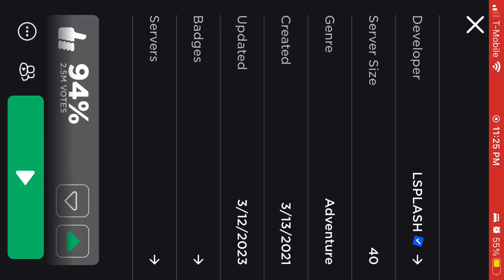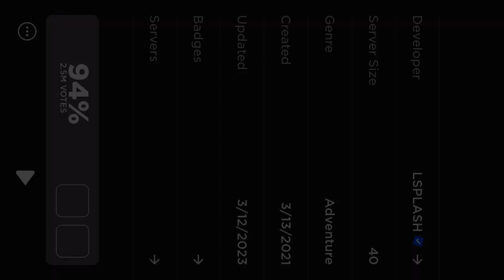I played doors tryna beat it at like 3am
I was sooo mad at the end
But then still tomorrow I WILL beat doors and BE THE CHAMPION